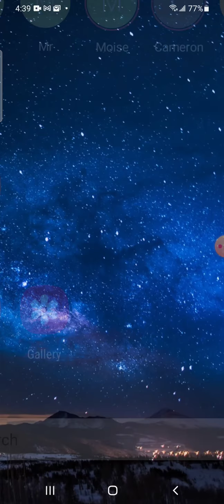Flappy Dunk Score 582 Game Play IPad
Flappy Dunk Score 582 Game Play